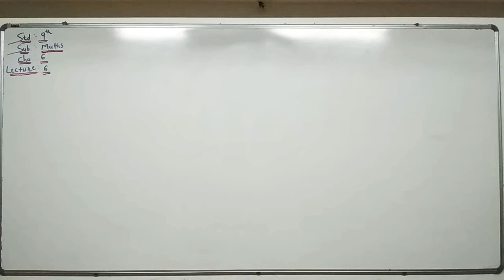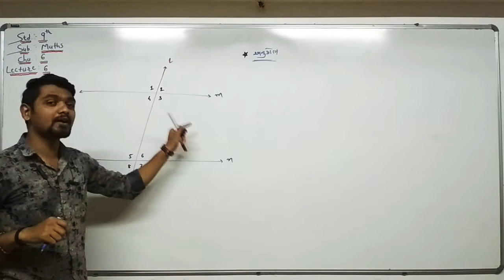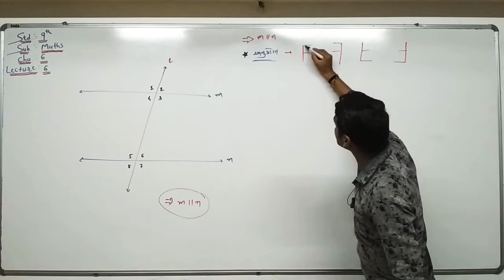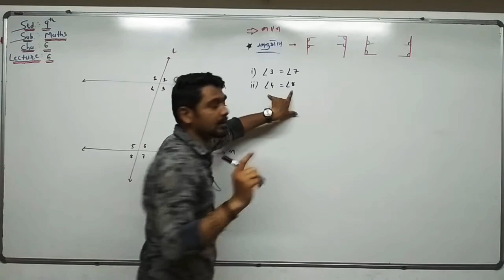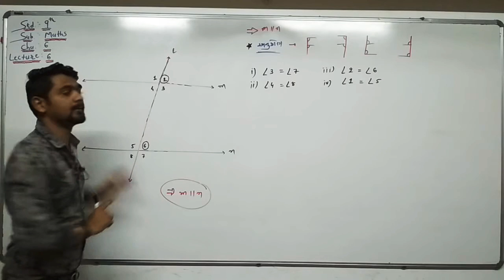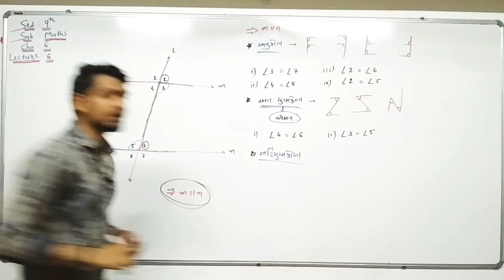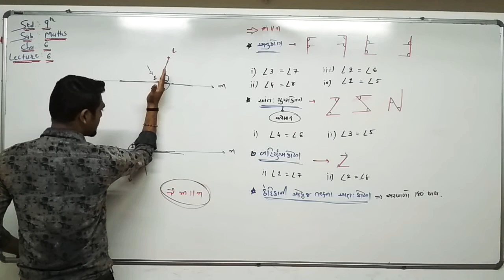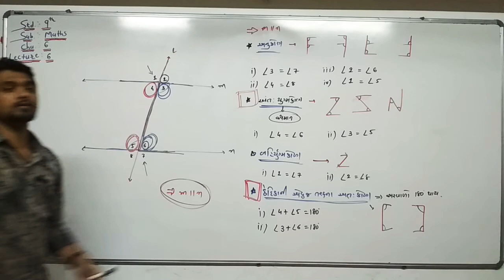L-6|| Class 9th NCERT || Cha. 6 ll છેદિકાથી બનતા ખૂણા|| By Tejani Sir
NCERT-ના-અભ્યાસક્રમ આધારિત